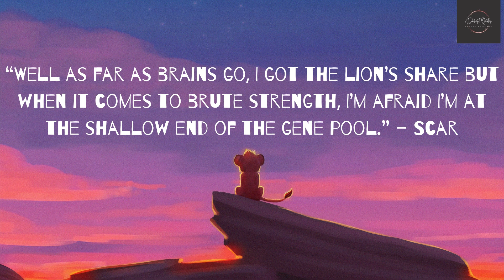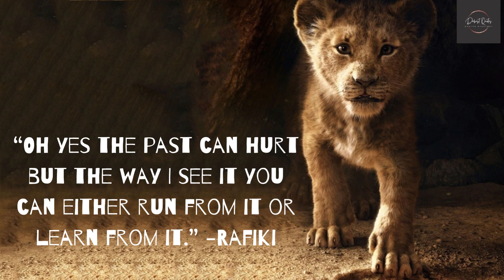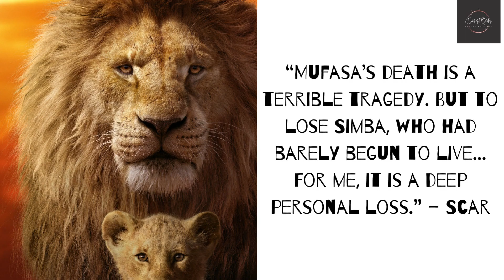The lion king movies from disney quotes part 2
The lion king from disney its the best movie from Lion as a king of jungle.

This video tell about quotes from this movie, i hope you enjoy it. This is Part 2

If you want, you can click this link
quotes Lion King Part 1